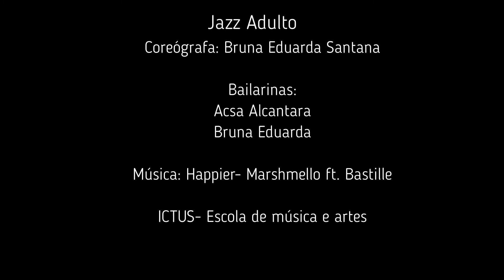Jazz Dance - Ictus Escola de Música, Teatro e Dança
Aulas de Jazz dance
Agende uma aula experimental grátis!
Aulas de Música, Teatro e dança em Goiânia